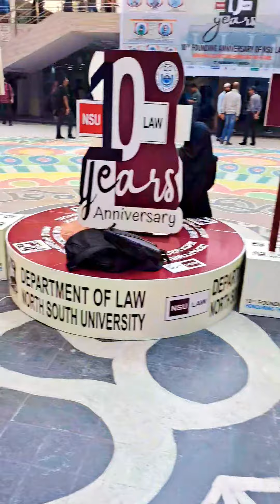North south university